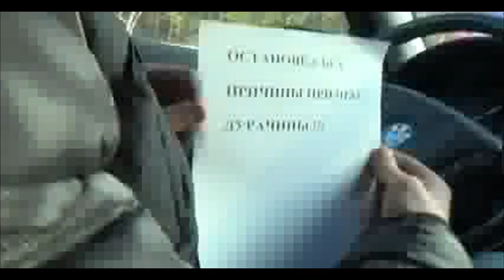Гаи Киев Золотая визитка Остапковича 29.12.13